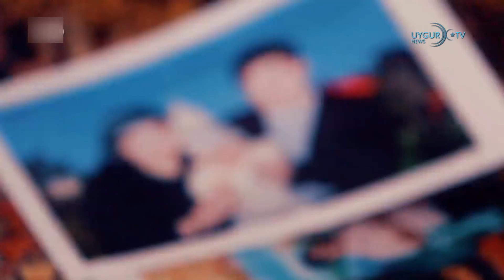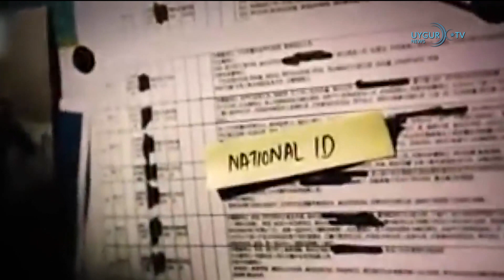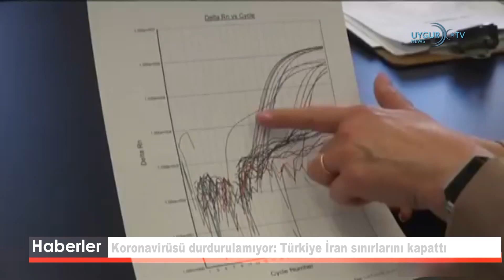24/02/2020Koronavirüsü durdurulamıyor: Türkiye İran sınırlarını kapattı